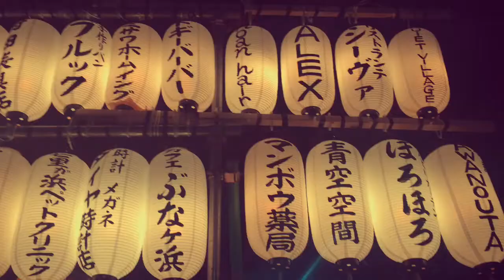SCRGHM FEST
Aug. 19-20,17.